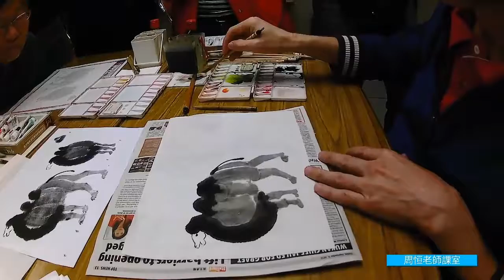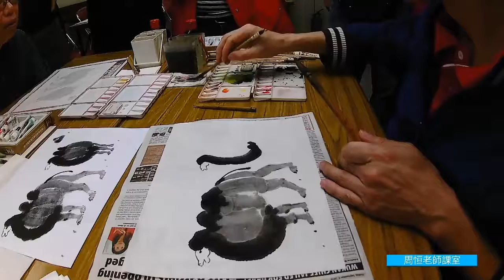[周恒老師水墨畫課室] 駱駝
延續八